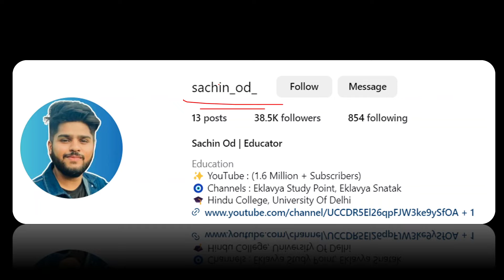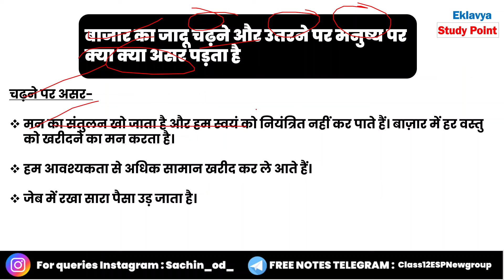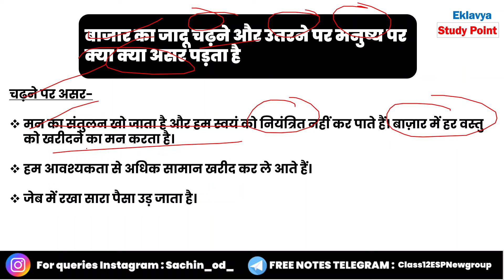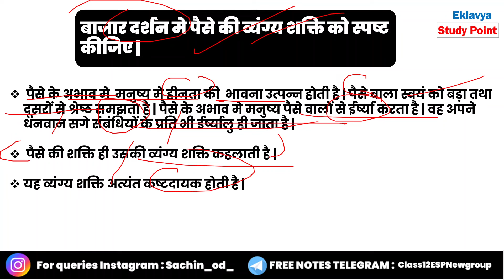बाजार दर्शन Bajar Darshan Class 12th Hindi | आरोह Aroh | Hindi Core | Imp Questions Board Exam 2024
आज की इस विडिओ मे हम कक्षा 12 की   आरोह   पुस्तक से  बाजार दर्शन  पाठ के महत्वपूर्ण प्रश्नों पर चर्चा करने वाले हैं जो आपके बोर्ड परीक्षा मे आ सकते हैं

यह विडियो 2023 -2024 के नए सिलेबस के अनुसार बनायीं गयी है